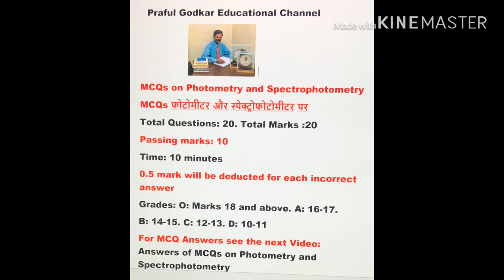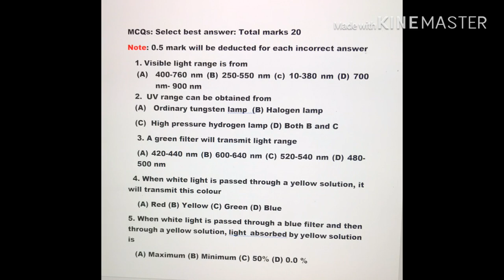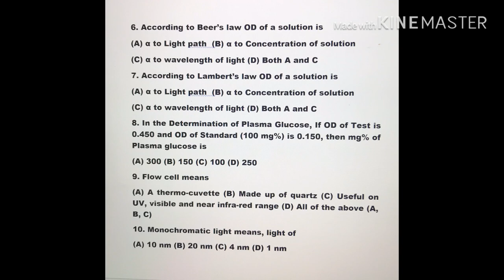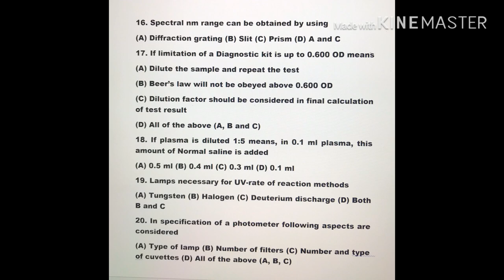Photometer (फोटोमीटर) and Spectrophotometer (स्पेक्ट्रोफोटोमीटर) MCQs by Dr. Praful Godkar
Dear students in this video I have placed MCQs on Photometer and Spectrophotometer. Give this MCQ test in large number and in next Video you will get the answers. Then, kindly check your marks and inform me your marks and grades. Tests like this will make you competent for various types of examinations and interviews.